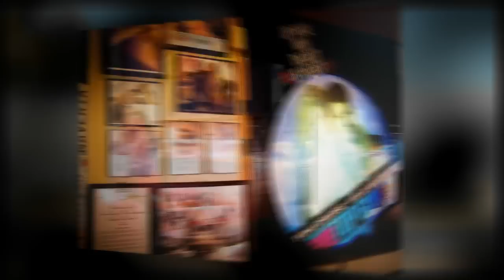Colors of San Diego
San Diego Gaslamp Downtown San Diego, Bay and Balboa. Photos compliments of Nan Palmero. Video by Donovan's Steak and Chop House.